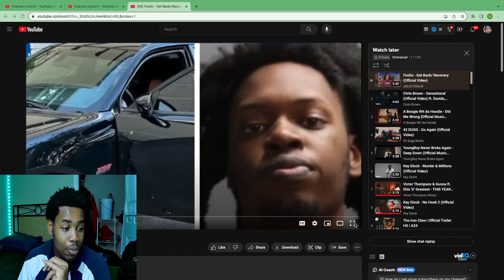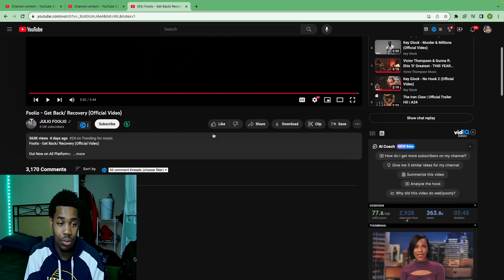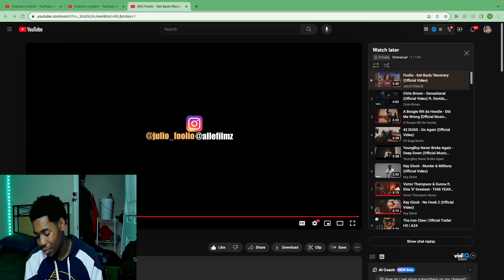HE GOT SHOT AT A HIGHSCHOOL🤦‍♂️ Foolio - Get Back/ Recovery (Official Video)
In this video, a College Student reacts to Foolio - Get Back/ Recovery (Official Video)